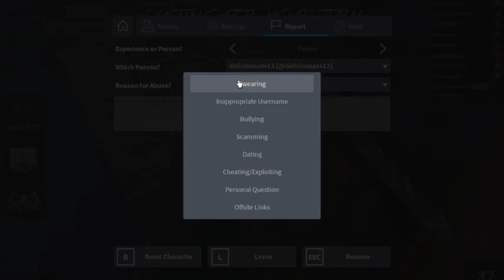The People of the Old Murder Mystery 2 (Roblox)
It takes a click! Yes, only one! Come on, it can't be too hard. Has humanity become so lazy that they can't even click a button? Prove science wrong. Go on. Do it. I dare you.